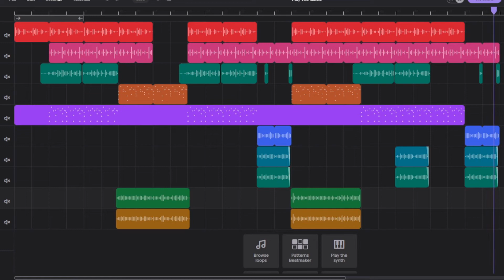J Evans - Play The Game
Play The Game (OFFICIAL MUSIC TRACK)

Created and Mixed Using SoundTrap.com